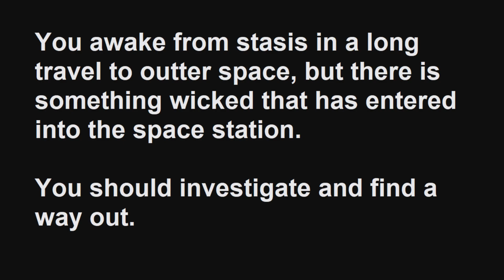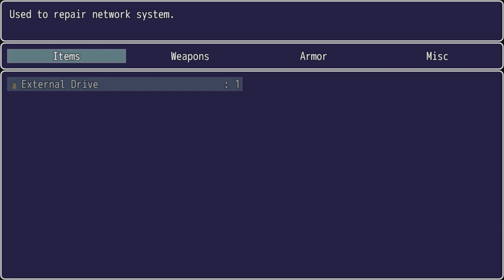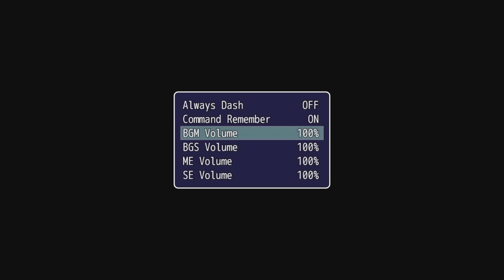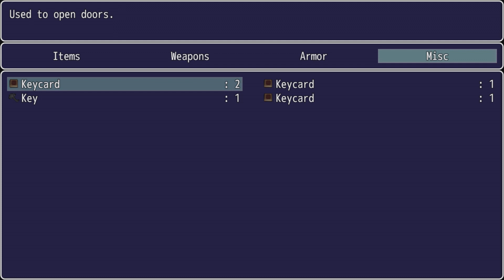Horror Space Station part 1: Got jumpscared too many times